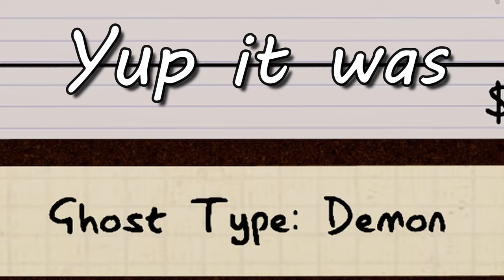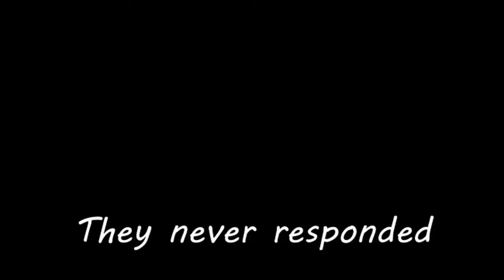We are absolute buffoons while ghost hunting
We try not to be scared of the ghosts.

-Stats
Video recorded on Oct 10, 2023 and Oct 20 ,2023